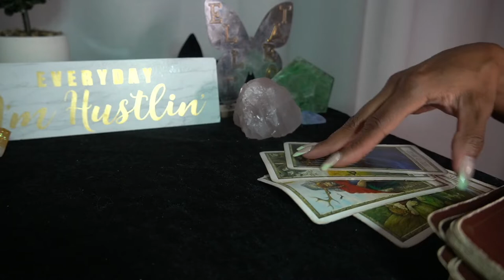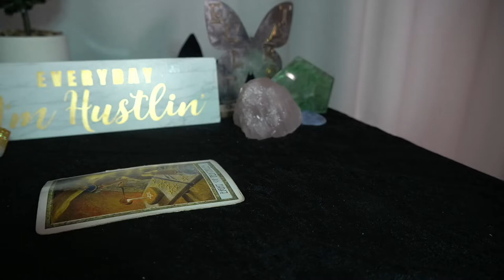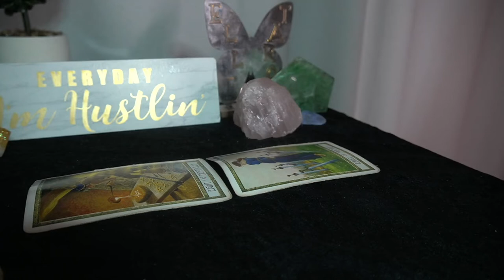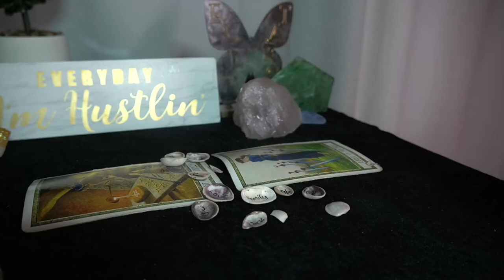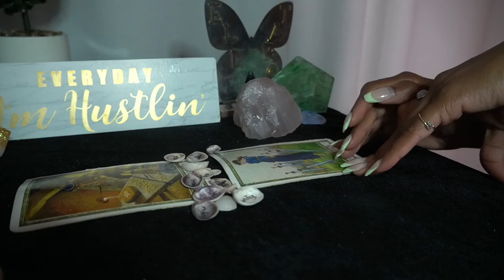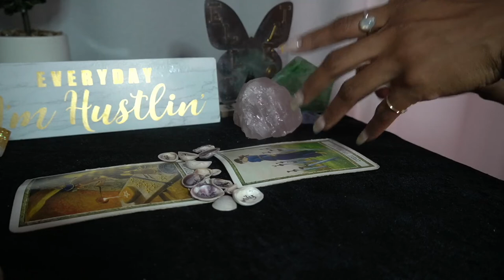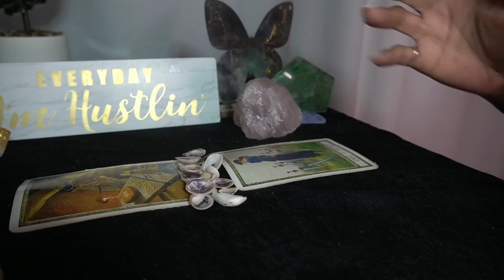PISCES AUG '22 EVERYTIME I LEAVE SOMETHING KEEPS PULLING ME BACK